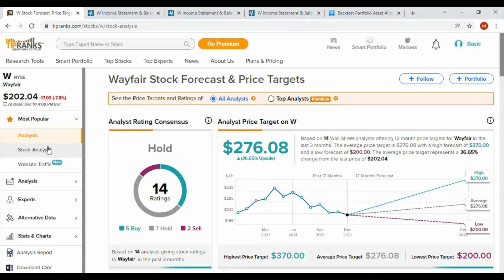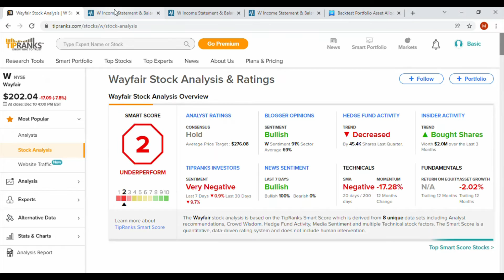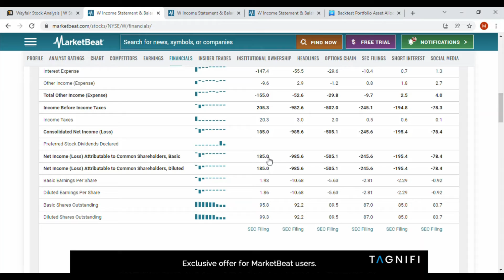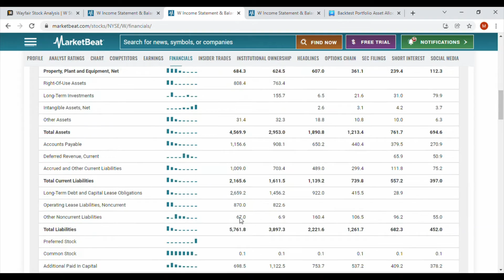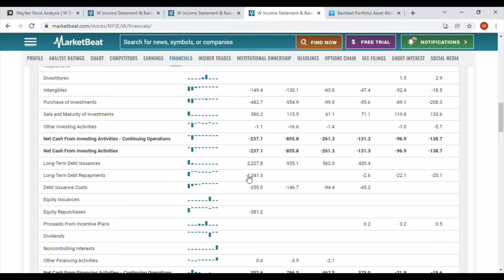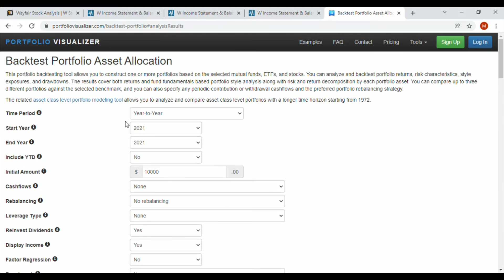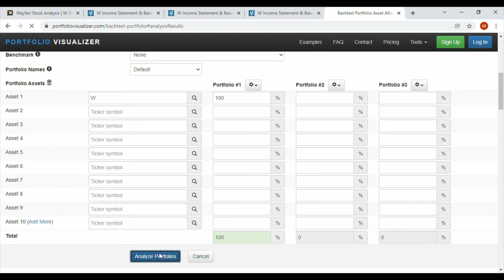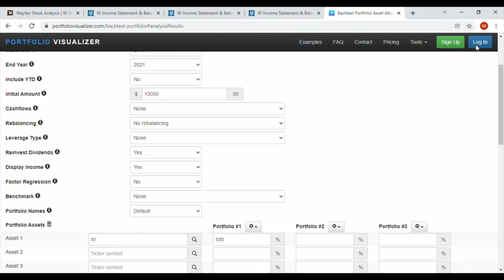Wayfair Stock Analysis ($W) - How This Stock Will BOOM For The Work From Home Economy